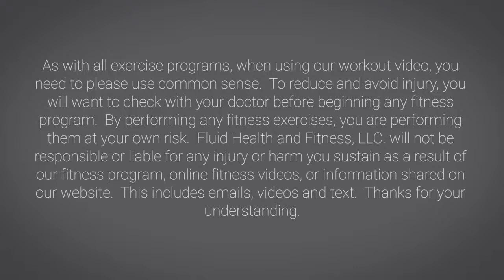Most detailed and informative Rotator Cuff Video ever made. Heal and prevent Rotator cuff injuries.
(fix Rotator Cuff Pain without surgery)
(fix bad eyesight with exercises)